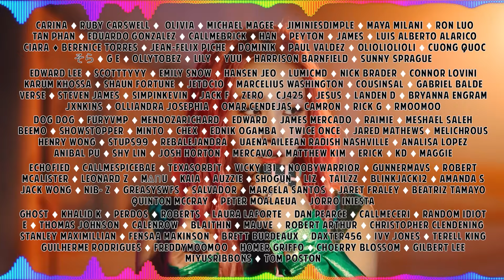JENNIE 'Mantra' Jimmy Kimmel Live REACTION | SO PROUD OF OUR QUEEN 😍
Hello, human.
LINKS FURTHER DOWN!

JENNIE – Mantra (Jimmy Kimmel Live! Performance)